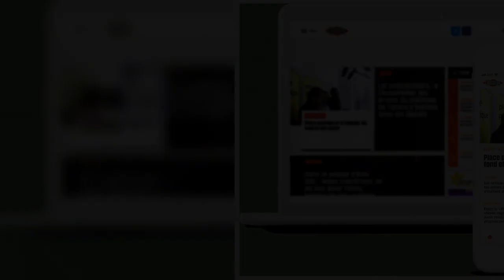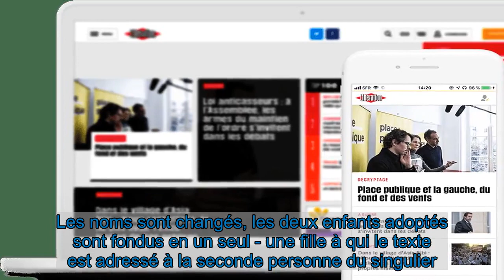«Une question d’âge» : quinze ans plus tôt, l’inceste en toutes lettres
L’ouvrage, écrit par l’ex-épouse d’Olivier Duhamel et publié en 2005, évoquait déjà de manière claire les très forts soupçons pesant sur le politologue.   C’est un livre qui apparaît aujourd’hui comme un contrechamp à la Familia grande de Camille Kouchner. Un récit qui est le point de vue de sa mère, Evelyne Pisier, et qui sidère par sa franchise sans filtre. Une question d’âge, paru en 2005, est comme la lettre volée dans la célèbre nouvelle d’Edgar Allan Poe. Il y a quinze ans, le livre a été fortement médiatisé sans que la question de l’inceste, qui court à bas bruit durant tout le livre et occupe centralement les deux derniers chapitres, ne soit mentionnée, et pour cause.  Dans ce récit, dont l’exergue précise que les faits relatés ne relèvent pas de son imagination, Evelyne Pisier raconte son expérience harassante et chamboulante de l’adoption. Les noms sont changés, les deux enfants adoptés sont fondus en un seul - une fille à qui le texte est adressé à la seconde personne du singulier. Mais le lecteur ne s’y trompe pas : «Thierry», son mari, est présenté comme un universitaire exceptionnel, homme de réseau et de pouvoir, à l’instar  Libération réserve cet article à ses abonnés Pour poursuivre votre lecture, abonnez-vous     1 mois pour 1€   sans engagement  Lisez Libé en illimité   JE M'ABONNE  Vous avez déjà un compte abonné? Je me connecte   Tous nos articles en   illimité Le journal en version   numérique le jour de sa parution Nos newsletters   exclusives CheckNews, notre service de fact checking